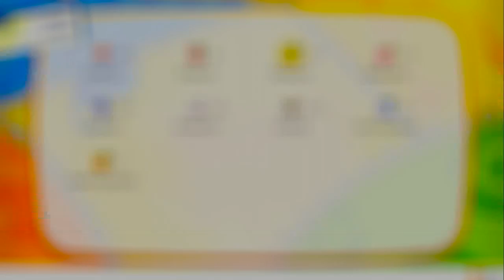[ Pokemon Let's Go ] ไล่จับนกเทพ ธันเดอร์ , ฟรีซเซอร์ #6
ลืมเปิดเสียงเกมส์ เศร้าใจ ขออภัยทุกท่านด้วยนะครับ QwQ